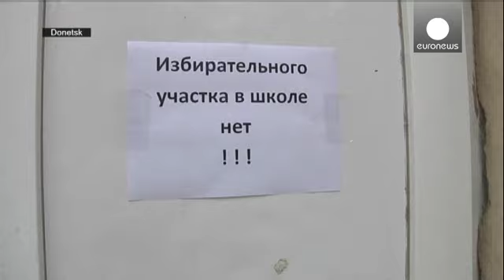Clima de tensión en las urnas del este de Ucrania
Diversos problemas a la hora de votar. Es con lo que se han encontrado los ciudadanos ucranianos en la zona este del país al intentar acudir a las urnas para elegir presidente.

La mayor parte de los colegios electorales de Donetsk, bastión rebelde de un millón de habitantes, han cerrado sus puertas poco después de haber abierto.

De hecho, la ciudad se cuentra bajo el control de unos 400 hombres armados del batallón de Vostock.

"Estos hombres nos protegen de la junta de Kiev, de estos extremi...